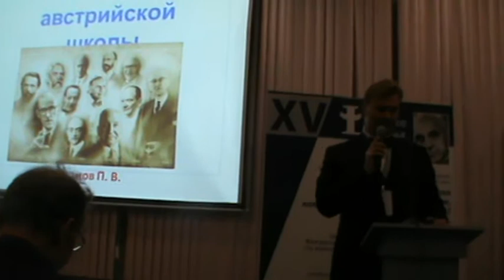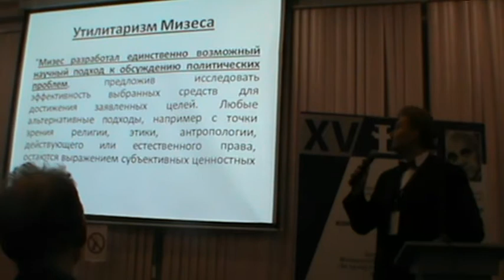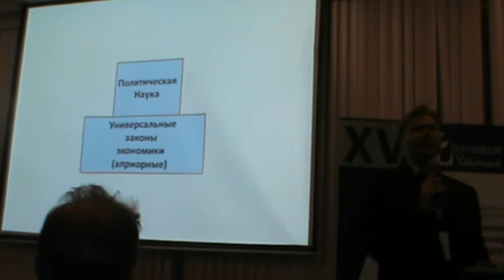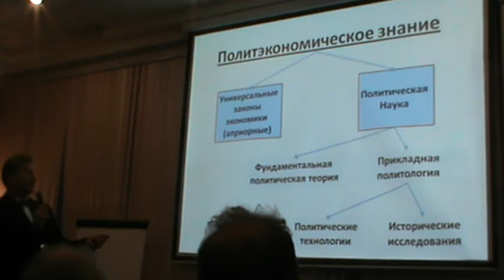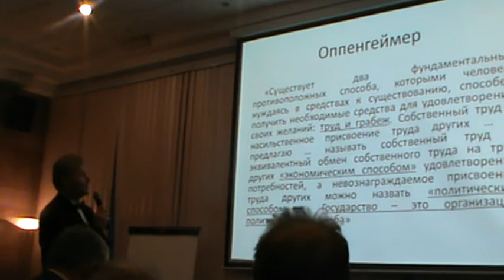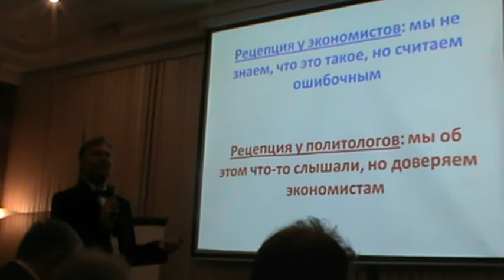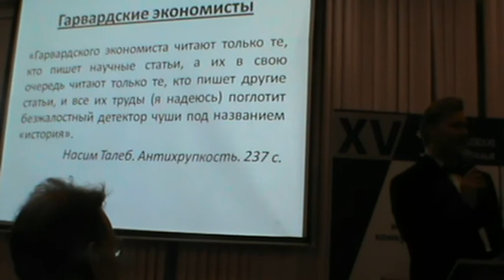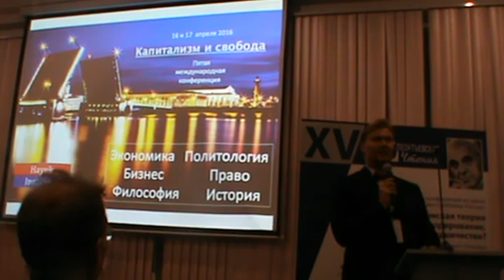Политология австрийской школы. Доклад Павла Усанова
Доклад на Леонтьевских чтениях